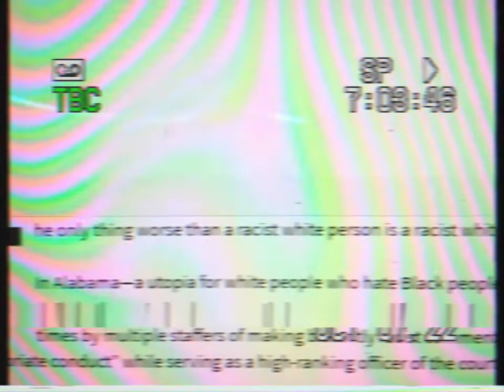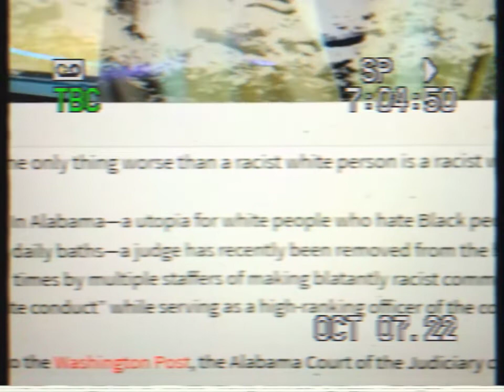RACIST IN TALLADEGA AL